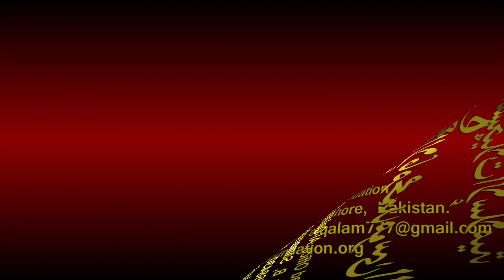Noor-ul-Anwaar Dars - 14 - page - 019 - by Maulana Muhammad Zuhair Albazi - 24/10/2010